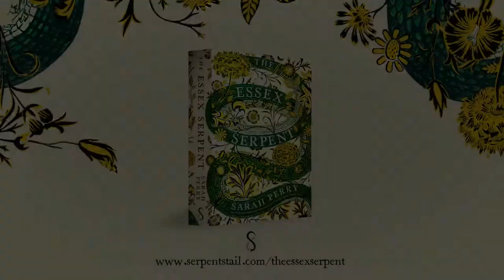Sarah Perry reading from The Essex Serpent: Something was set free!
Sarah Perry, author of The Essex Serpent, reads the opening of her bestselling gothic novel.

The Essex Serpent has been a number one bestseller, Waterstones Book of the Year 2016 and was crowned Book of the Year at the British Book Awards in May 2017.